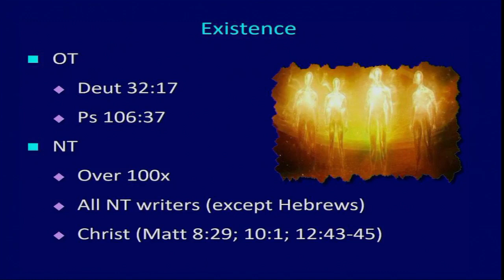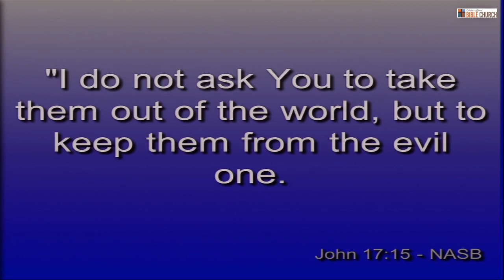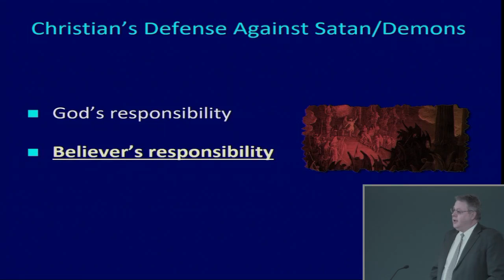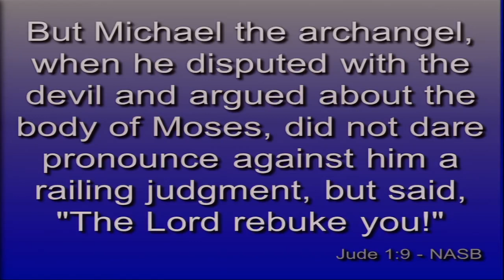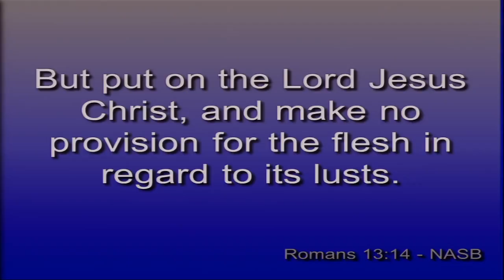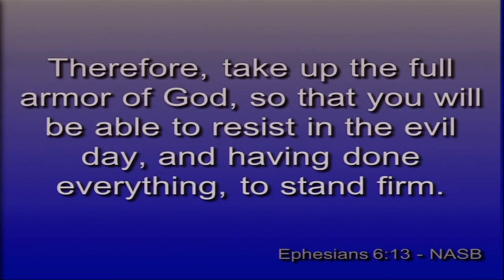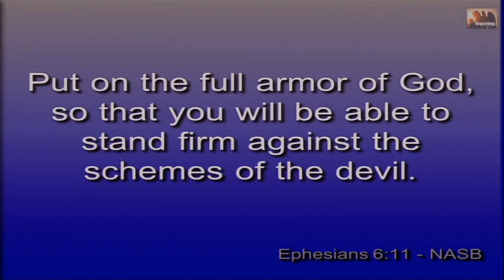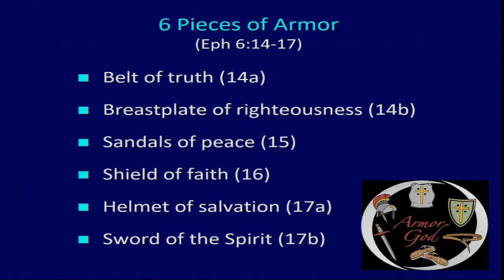Angelology 25. Demonology 7. 2 Peter 2:10-11